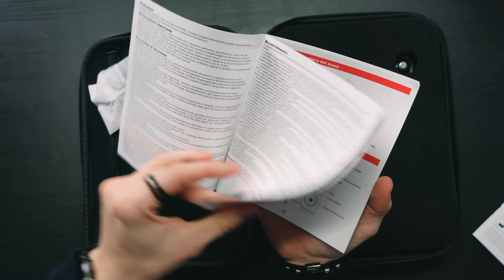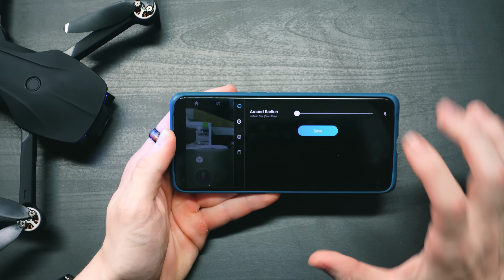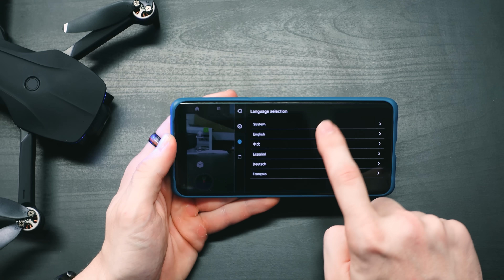Un DRONE A BASSO COSTO che SEMBRAVA PERFETTO... | EACHINE DOMIBOT EX5 PRO!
RECENSIONE ENTRY LEVEL per PRINCIPIANTI con CAM 4K, GIMBAL 2 ASSI EIS, GPS e FOLLOW ME, UNBOXING + ANALISI TECNICA!

💬 PER NOTIZIE E OFFERTE SEMPRE AGGIORNATE ENTRA NEL MIO CANALE TELEGRAM, TROVERAI ANCHE LA GUIDA PER CONSEGUIRE GRATUITAMENTE IL PATENTINO

►EACHINE DOMIBOT EX5 PRO

►MICRO SD CONSIGLIATA

►BASE DI ATTERRAGGIO CONSIGLIATA

►SMARTPHONE UTILIZZATO (OPPO X3 PRO)

►POWER STATION UTILIZZATA (ASTROLUX P100)

►BILANCIA UTILIZZATA (XIAOMI HOTO)

►EACHINE EX5

►DJI RYZE TELLO

►DJI MAVIC MINI COMBO IN OFFERTA

►DJI MINI 2 COMBO IN OFFERTA

►DJI MINI 2 BASE

►DJI MAVIC MINI BASE

►DJI AIR 2S COMBO

►DJI FPV DRONE

►DJI MAVIC 3

►DJI MAVIC 2 PRO

►FIMI X8 MINI PRO VERSION

►FIMI X8 SE 2022

►ALTRI DRONI (AMAZON)

►ALTRI DRONI (BANGGOOD)

►SMARTWATCH INDOSSATO

🔧 ATTREZZATURA UTILIZZATA 🔧